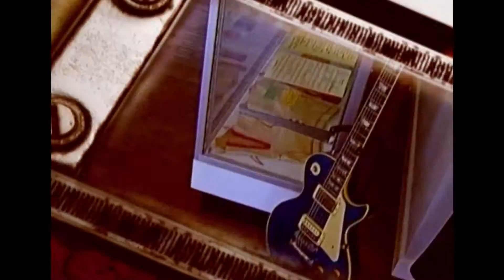Envisat : Earth Observation Satellite